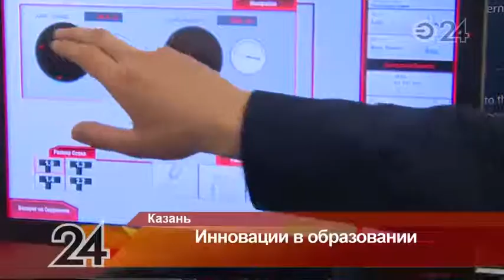В Казани состоялся форум «Образование России»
На Международном форуме «Образование России» - «EDU Russia» обсудили инновационные методики образования.